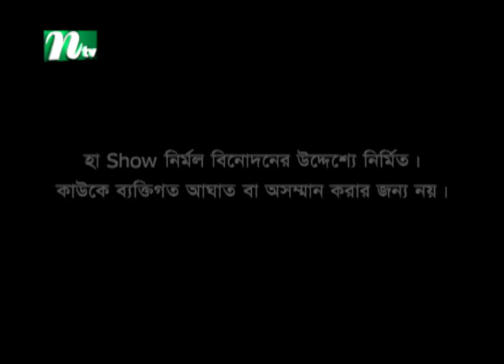রাকিব| Rakib | Ha Show (হা শো ) Season 05, EP : 39 l NTV Comedy Show